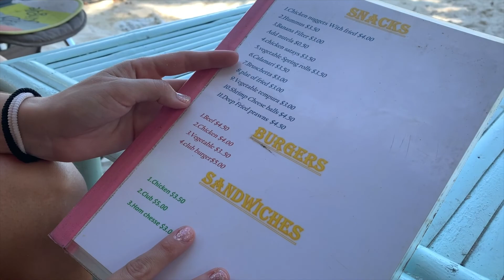Koh Rong. Playa de Coconaut. vídeo 2 de hoy Rong.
Koh Rong sin duda la mejor islas de Camboya. Hemos venido hasta la playa de Coconaut de Koh Rong Camboya. Es una playa casi desierta donde el relax está garantizado. Os lo recomendamos a todos los viajeros que busquen relax y playas paradisíacas.

Os dejamos algunos artículos que os pueden ayudar a organizar vuestro viaje a Camboya:

Cada semana os enseñaremos un nuevo rincón de mundo, os contaremos curiosidades, consejos e intentaremos haceros pasar un día bueno con nosotros!!!

Aquí os dejamos algunos descuentos para que ahorres en vuestros viajes y encontréis las mejores ofertas.

Tarjetas para para pagar sin comisiones en el extranjero:
💳  Bnext: